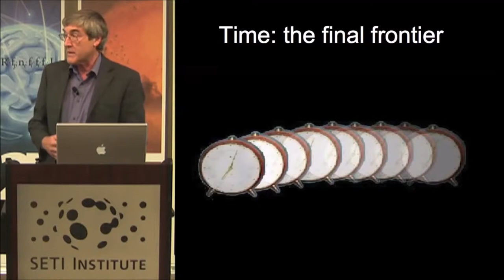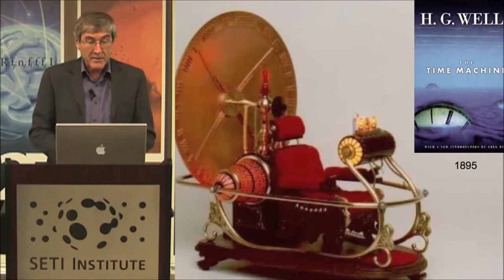Paul Davies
Time Travel